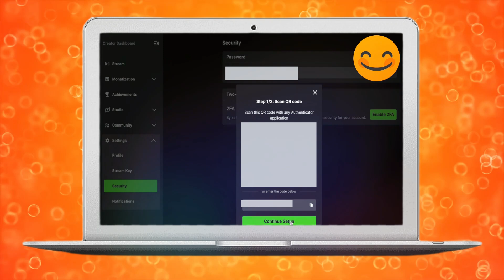Cómo Habilitar La Autenticación De 2 Factores En Kick (2025)